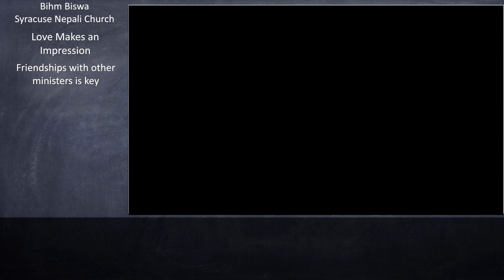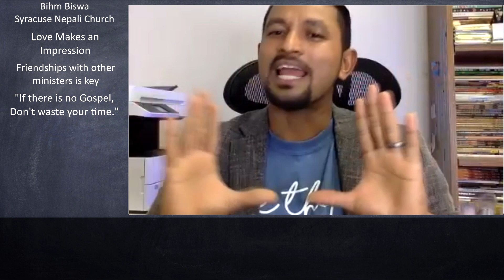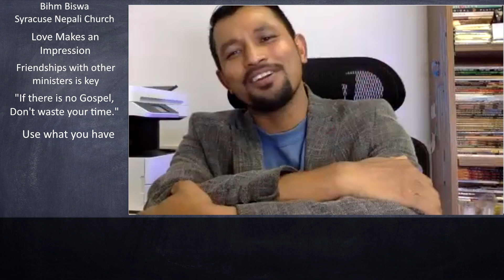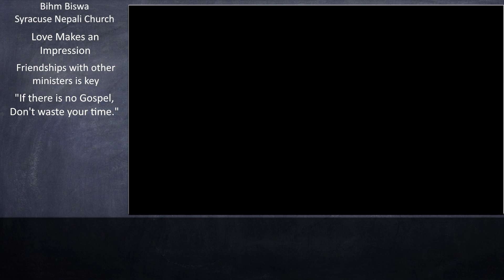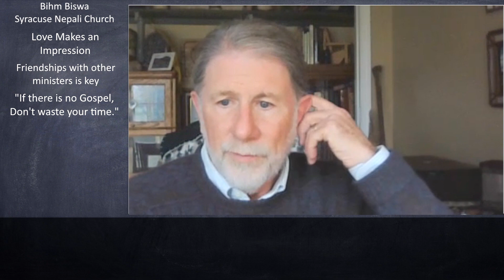CSRM Podcast: The Nepali Church - Part 4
Greg Linville interviews Bihm Biswa, Pastor at the Syracuse Nepali Church in Syracuse, NY.  Bihm discusses the ministry application to presenting the Gospel in a way that breaks down barriers for people playing sports can be open to the Gospel presentation.

To order Overwhelming Victory books, go to the CSRM Store.

We just launched a CSRM clothing store!  If you like some CSRM Swag, go